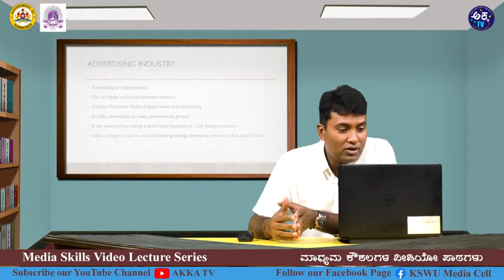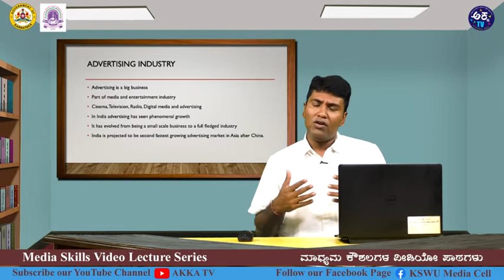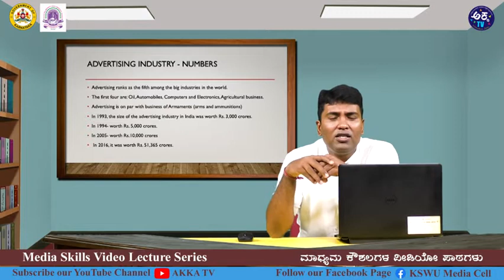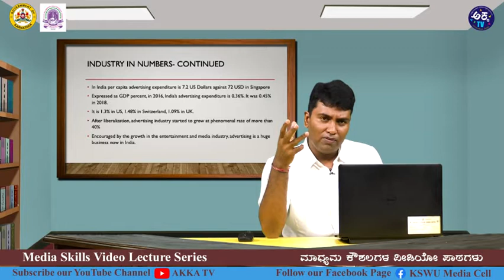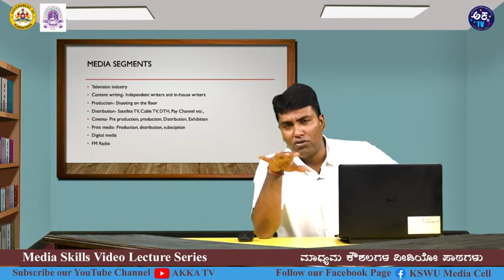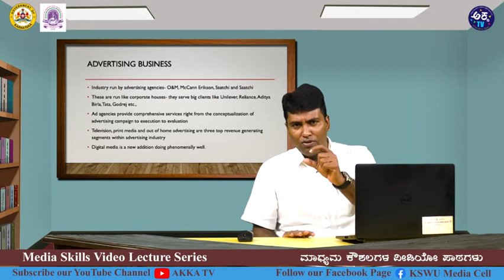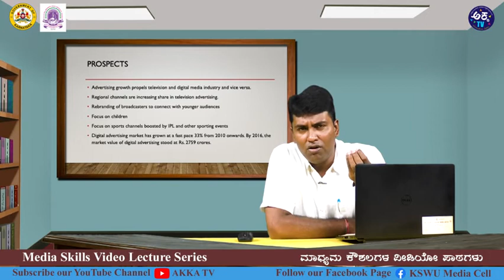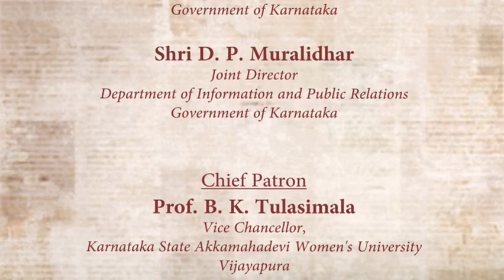Lecture 33 | Status of Advertising Industry In India | Dr.M.R.Satyaprakash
Resource Person: Dr.M.R.Satyaprakash, Associate  Professor, Dept of Journalisn and Mass Communication,  Kuvempu University